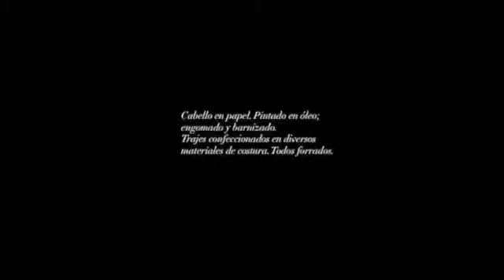SOBRE "EVA PERON" Muñecas Impertinentes-Impertinent Dolls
Alfonso Márquez Ceballos
2013
Muñeca realizada totalmente a mano (handmade doll)
Materiales diversos de costura
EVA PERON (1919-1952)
Mujeres de América Latina